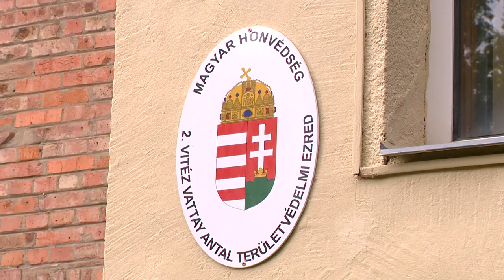Várja a munkanélkülieket a Honvédség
A speciális önkéntes tartalékos katonai szolgálat bevezetésével kívánja segíteni a koronavírus-járvány idején a munkahelyteremtést a Magyar Honvédség. A munkanélkülivé válókat bruttó 161 ezer forintért várják, a féléves kiképzés után pedig akár hosszabb távon is kínálnak karrierlehetőséget az önkénteseknek.